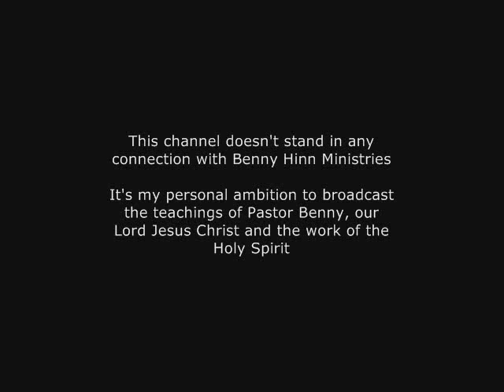Benny Hinn - Pray for the Salvation of Your Family (2)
Teaching in front of the beautiful backdrop of the Temple steps in Jerusalem, Pastor Benny Hinn shares scriptures and principles to reach your lost loved ones for Christ. He says, "The salvation of our families is the dearest thing to us. He prepares you by changing the climate around you. It's time to pray and intercede for your family first!"